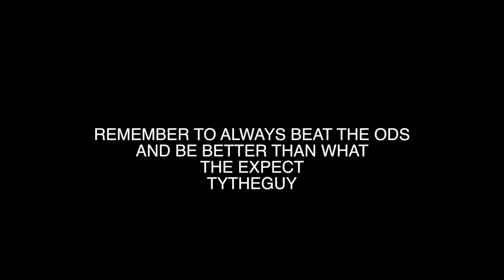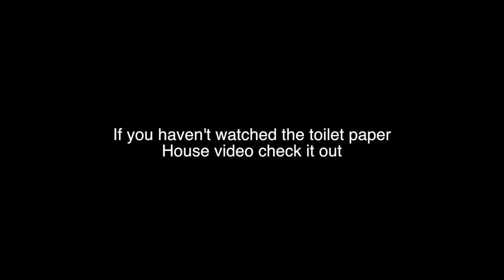I TRIED DOING 1000 CARTWHEELS INSIDE TARGET ( VLOGMAS DAY 4) | TyTheGuy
GAMING CHANNEL

IM BLESSED MAN ALL I CAN DO IS THANK THE MAN ABOVE